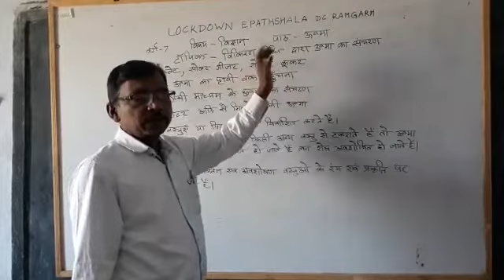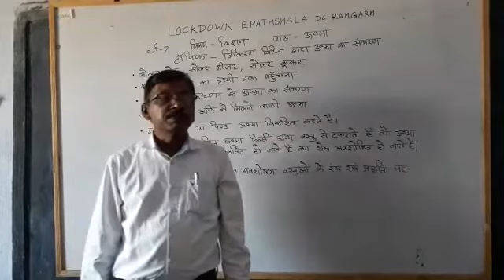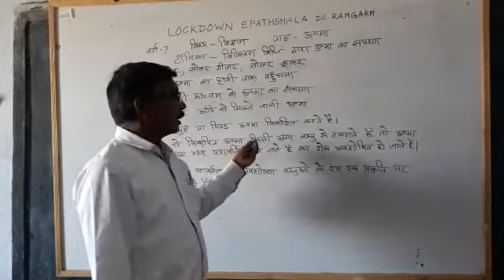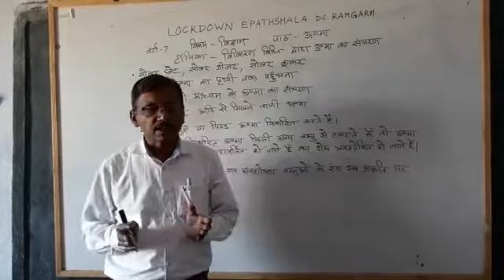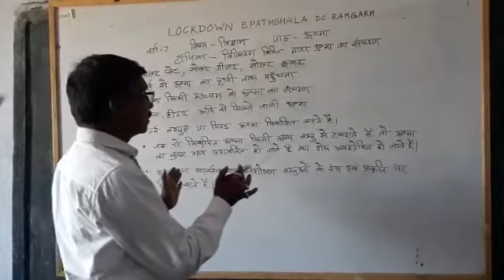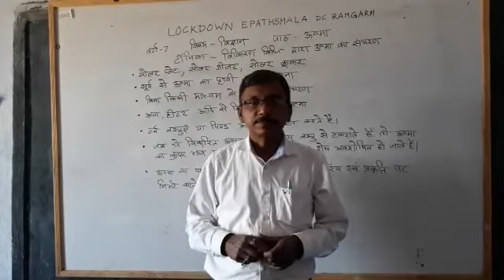वर्ग-7| विज्ञान| ऊष्मा|| टॉपिक-विकिरण विधि द्वारा ऊष्मा का संचरण||संजय प्रसाद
वर्ग-7, विषय- विज्ञान, पाठ- ऊष्मा, टॉपिक-विकिरण विधि   द्वारा ऊष्मा का संचरण, संजय प्रसाद, उ म वि काशिखाप